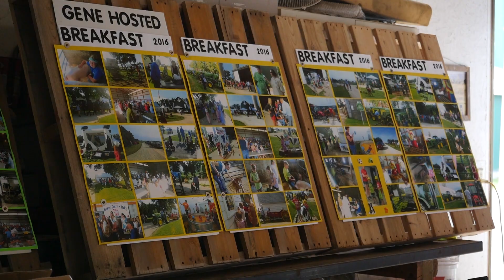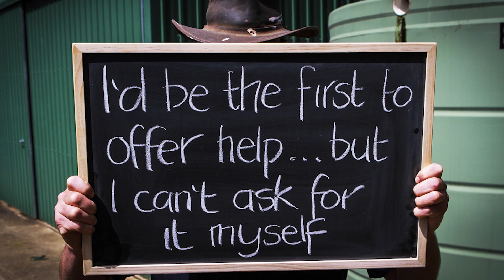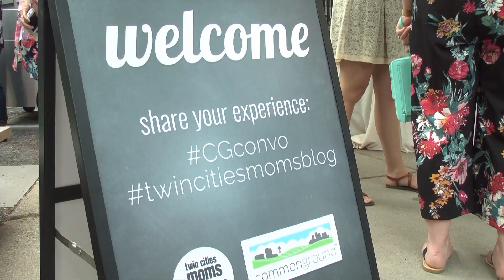Farm Connections (1205)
This week, Dan visits the Gene Anderson Farm for Breakfast on the Farm.  Dan also hosts Char Vriez from 40 Square to talk about health care. We also meet "Daisy Mae," find out when cover crops work, and learn about bloggers and farmers sharing common interests in food.  (KSMQ, 7-11-19)